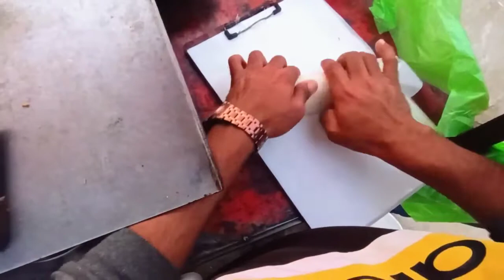Spacial Chicken Shawarma | Chicken Shawarma only 100